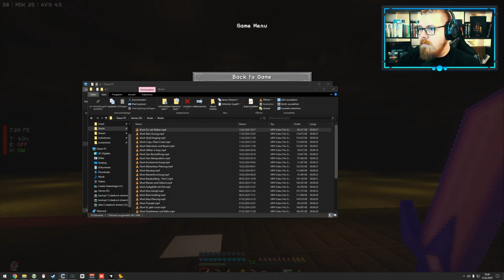JFK Mega - Zu viele Waben und mehr Bauen 🌍